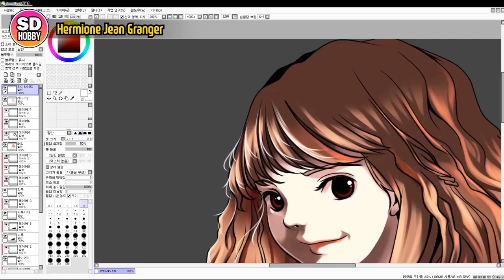SUB) Gundam Seed RG 1/144 Astray Gold Frame Amatsu Mina Speed Build 아스트레이 골드프레임 아마츠미나 빠른조립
Hello, I'm SIDONG.
Today is RG 1/144 Gundam Astray Goldframe Amatsu Mina Speed Build Time.

✔ BGM ✔